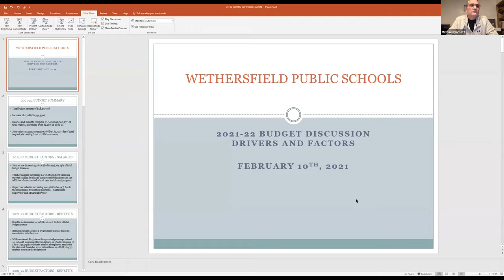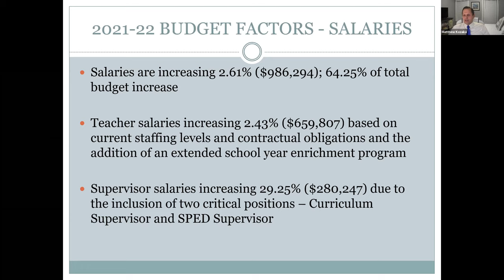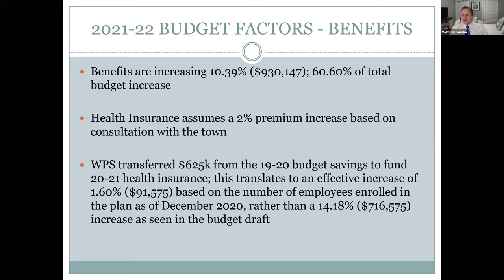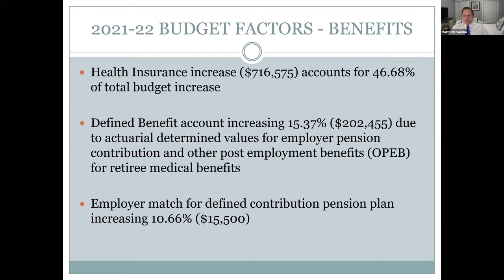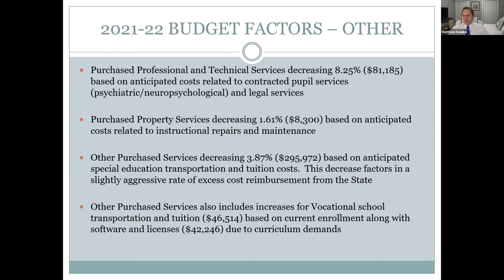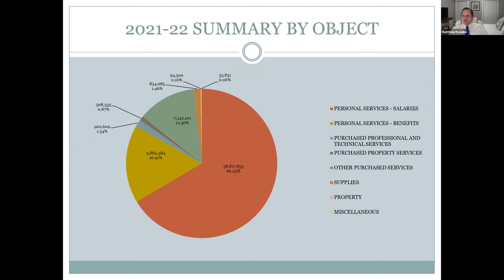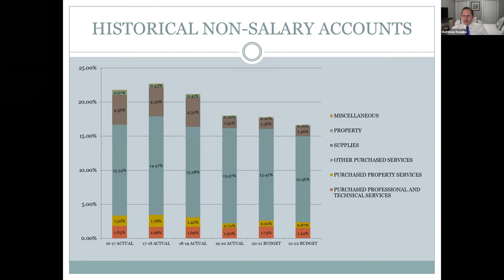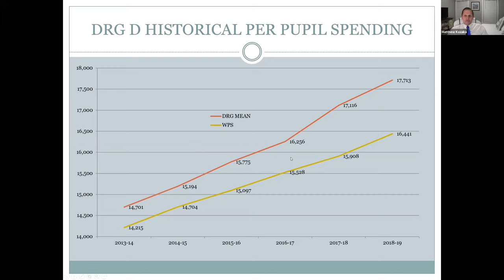February 10, 2021 Special Board of Education Meeting - Budget Workshop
Wethersfield Board of Education - February 10, 2021 - Special Board of Education Meeting - Budget Workshop